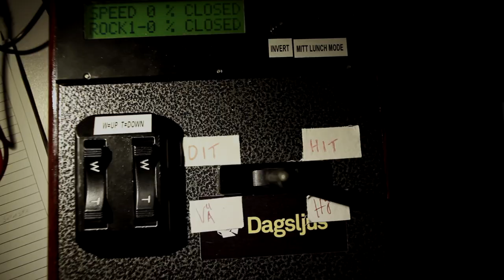Highspeed Dolly with Active Gyro head.mov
Highspeed Dolly with Active Gyro head @ Melodifestivalen Stockholm, Ericsson Globe Arena